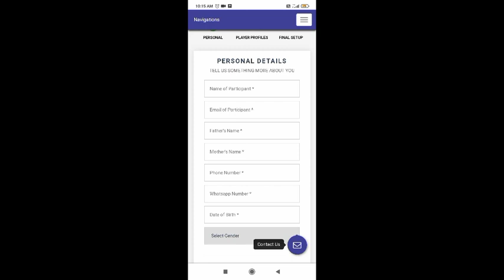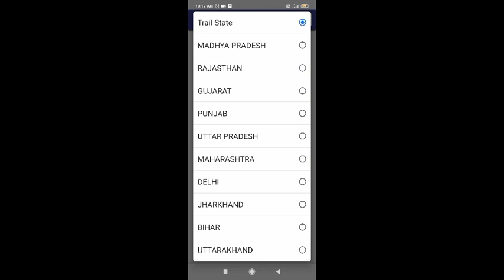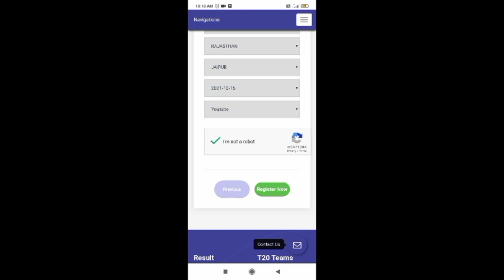मुफ़्त मे आपको मिलेगा Academy और ₹55000 || Free में आप हिस्सा ले सकते हो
apply online,under 14 cricket registration form 2020,bcci open cricket trial,cricket trial in up 2019 form,cricket trials 2020,cricket trials,upca open trials,cricket trilas registration form

kaise hota hai,cricket trial under 16,cricket trial kaise de,cricket trial under 19,cricket

Rajasthan under 16 Cricket trials
Rajasthan u16 cricket trials
Rajasthan cricket trials 2020 Rajasthan cricket trials date fixed

By Abhay Dixit Cricket